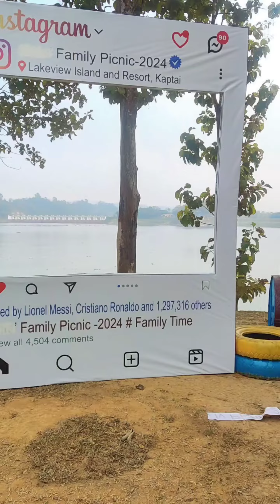আমার মনের শান্তিতো এইভাবে ঘুরাঘুরি করেই পুরন করি!😍Location : কাপ্তাই! ❤